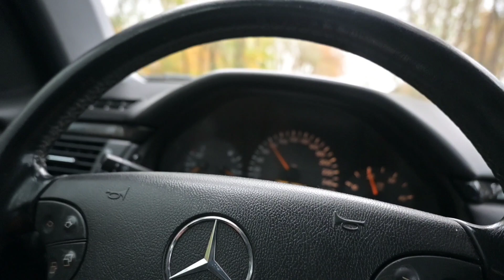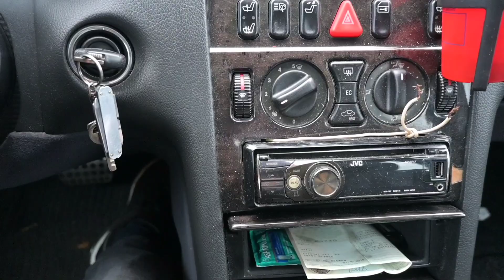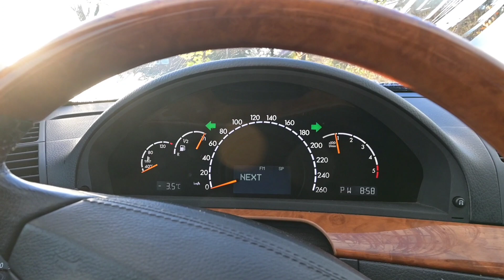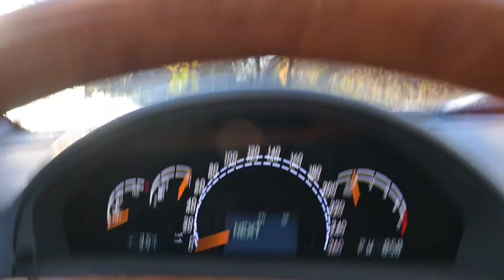Kunde will die TÜV Reparatur nicht Zahlen!! Auto als Pfand einbehalten. Besitzer will Polizei rufen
Kunde will Reparatur nicht bezahlen! Behalte das Fahrzeug als  Pfand Kunde will Polizei holen und mich Anzeigen! Darf Ich das Auto als Pfand ein behalten?
Oder muss Ich es raus geben? Tüv findet immer mehr Mängel..

Freuen uns auf ein Abo, Like und Kommentare...
Für den Algorithmus

Täglich neue Storys auf Instagram gerne Folgen mtcars111

Küss Eure Herzen ❤️ ❤️ ❤️